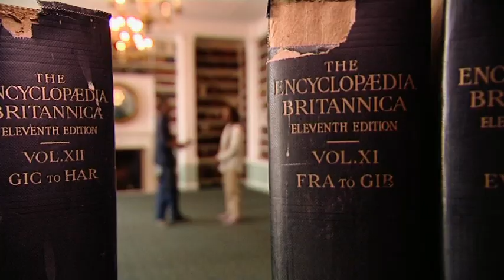The Z files: Jon Chase (1/6)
Benjamin Zephaniah, poet, interviews Jon Chase about being a Science Communicator and his passion for promoting science.